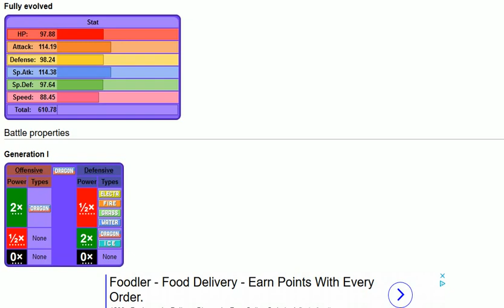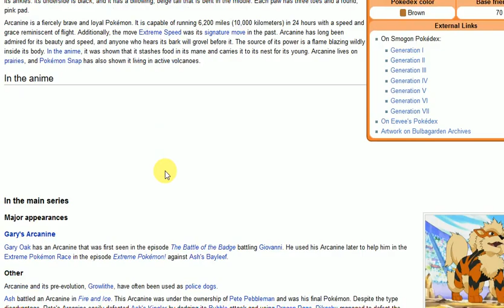fan-mon monday mega arcanine by schae tipps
1st episode of fan-mon monday with schae tipps mega arcanine this thing is awesome!